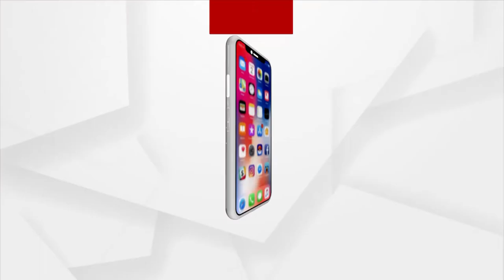ଶାଢୀ ପ୍ୟାକେଟ ଭିତରେ ଗଞ୍ଜେଇ ଚାଲାଣ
ଶାଢୀ ପ୍ୟାକେଟ ଭିତରେ ଗଞ୍ଜେଇ ଚାଲାଣ ।  ଯୁବତୀଙ୍କ ସହ ୩ ଜଣଙ୍କୁ ଅଟକ ରଖି ପୋଲିସର ପଚରାଉଚରା । କଳାହାଣ୍ଡି  କେସିଙ୍ଗା ଆଦର୍ଶ ଥାନା ପୋଲିସ୍ ଏକ ବୋଲେରୋ ଗାଡିରୁ  ଗଞ୍ଜେଇ ଜବତ କରିଛି ।